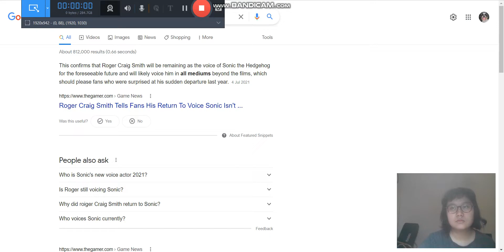Sad news for all Sonic fans